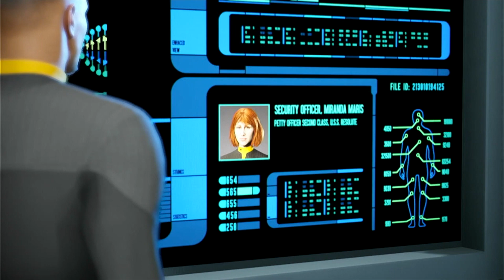Chapter 17 ("Face to Face") of Star Trek: Resurgence (Version 3)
Installment 17.

This is the third play-through of Star Trek: Resurgence from Dramatic Labs.  This gameplay is from Chapter 17: "Face to Face".  This game series features iconic characters from the Star Trek universe, like Will Riker (voiced by Jonathan Frakes) and Spock.  Check out how the decisions made play out and how dialogue and choices on this play-through will vary from future play-throughs.  Don't like these choices or desire to know what would happen had I made different choices?  I intend to play through all outcomes!  Also: check out this game for yourself and the varying outcomes you can find-- maybe I can help you find some?